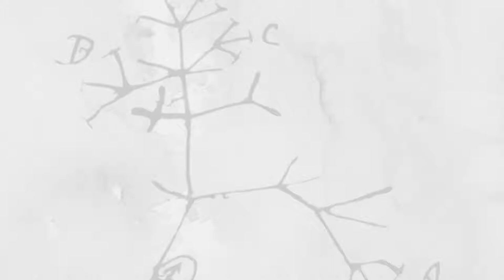Gombe and Beyond - Jane Goodall (Jane Goodall Institute)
Jane Goodall is a British ethologist who was born on April 3, 1934. The milestone in her life was the journey from England to Tanzania -the land of undiscovered wild chimpanzees- in July 1960, at the age of 26. Even though the academic world objected to a young lady without a college education to take a place in significant field research, Goodall, improved herself and got her doctorate from Cambridge University. Goodall drew attention to chimpanzees which are the closest relatives of humans, only with her binoculars, her notebook, and her enthusiasm for wildlife. Over 60 years of her working life, she did not only prevent the extinction of the chimpanzees but also redefined the conservation principles of species within the needs of local people and the environment. She developed extraordinary methods for field research. She considered the chimpanzees as individuals who have emotions and feelings, not just as unconscious species, even gave them names instead of customary numbers - which was considered unacceptable in the field at the time. Goodall observed the chimpanzees are making and using tools, which is one of the biggest discoveries of the 20th century. Her field research in Gombe redefined relations between humans and animals and led this approach to be adopted all over the world. She was honored with the "Dame" title by the British Empire in 2004.